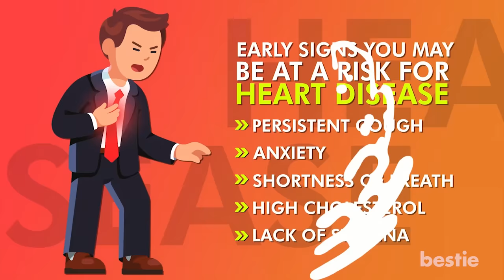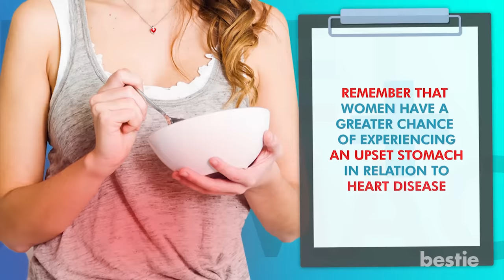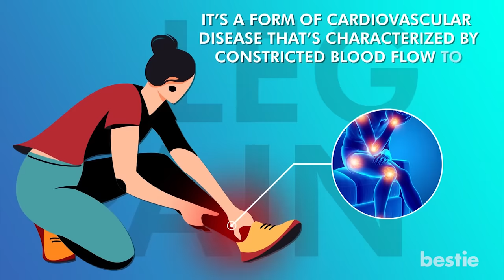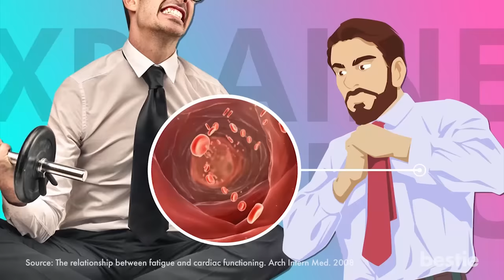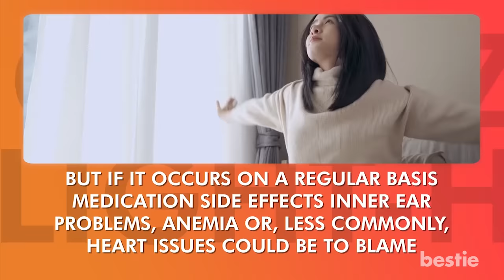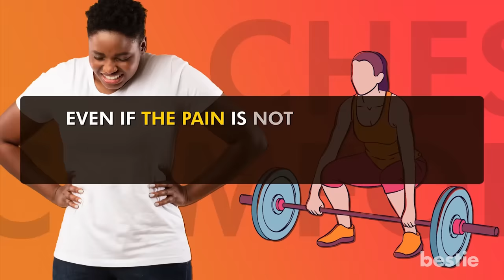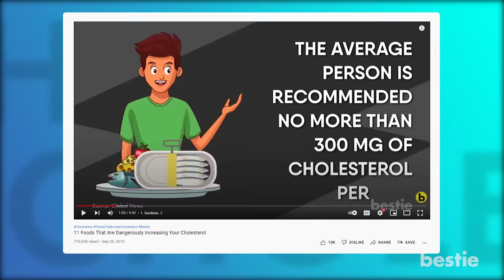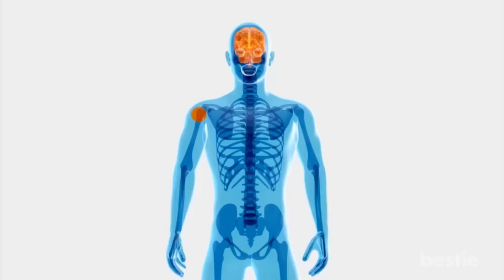15 Early Warning Signs Of Heart Disease You Should Lookout For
Did you know that heart disease is the leading cause of death for men and women in the United States? What’s shocking is that one person dies every 36 seconds from heart disease. Hi viewers and welcome back to another Bestie video!

Heart issues do not happen immediately and they don’t always come with warning bells like pain in the chest, breathlessness or palpitations. In fact, some symptoms start way before a heart attack or stroke occurs. This makes it difficult to identify the real issue. Knowing the early warning signs of heart disease can help you before it’s too late. In today’s video, we will tell you early signs you may be at a risk for heart disease.

Using garlic extract can help your heart health. Here's the link to buy Garlic Extract Heart Drops

Timestamps:
Intro - 0:00
Upset stomach - 00:45
Persistent cough - 01:21
Random bouts of cold sweats - 01:51
Anxiety - 2:14
Leg pain - 2:43
Swollen ankles - 03:19
Unexplained Fatigue - 03:48
You get dizzy or light-headed - 04:17
You’re depressed - 04:46
Chest discomfort - 05:11
High cholesterol - 05:53
Lack of stamina - 06:36
Shortness of breath - 07:00
Left shoulder pain - 07:49
Sleep apnea - 08:25

Summary:
1. Upset stomach: One heart-related symptom that is not as common as chest pain is an upset stomach which might manifest as a stomach ache, vomiting or acidity.

2. Persistent Cough: A persistent cough doesn’t always mean your heart has a problem, because it’s a common symptom of many things like a cold, the flu, and bronchitis.

3. Random cold sweats: Just because you sweat doesn’t mean you’re going to have a heart attack.

4. Anxiety: People who suffer with heart ailments may experience bouts of anxiety and heart palpitations.

5. Leg Pain: General achiness or a cramping sensation in your legs can be a sign of peripheral artery disease or PAD.

6. Swollen Ankles: Swollen ankles or feet can be a symptom of heart failure. Of course, many other conditions including pregnancy can cause swelling of the lower extremities, so don’t panic.

7. Unexplained Fatigue: It’s normal to feel tired after a day of hard work. It’s not normal to feel completely wiped out after getting dressed.

9. You get dizzy or light-headed: Again, this is one of those symptoms that can have many non-heart related causes.

10. You’re depressed: Depression is one of the most common problems in the world, and it affects 19 million Americans each year.

11. Chest discomfort: Also known as angina, chest discomfort is one of the more obvious signs of an unhealthy heart.

12. High cholesterol: Cholesterol is a fatty substance found in a number of foods, and is also made by your liver.

13. Lack of stamina: We associate exercise with a healthy heart. But remember, a sedentary lifestyle is a risk factor for heart disease.